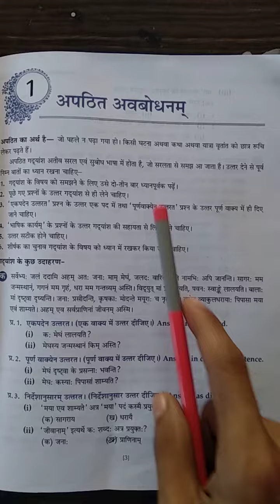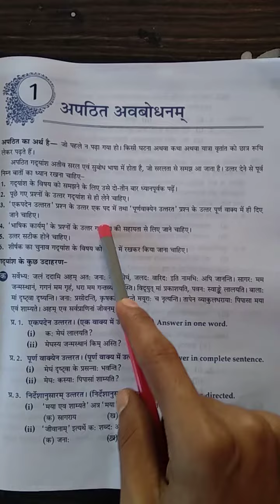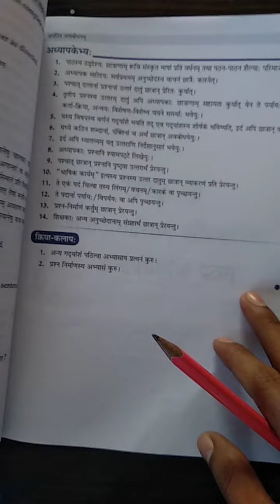Class 9 Sanskrit Grammar ch 1 unseen passage